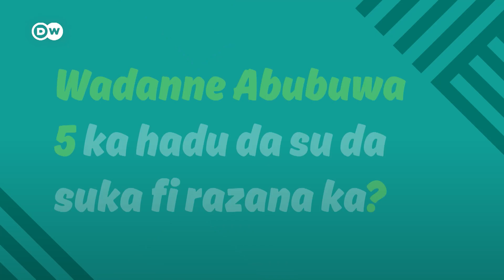Abubuwa Biyar tare da dan Civilian JTF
Bello Danbatta ya tsallake rijiya da baya daga hare-hare da dama na mayakan Boko Haram a jihar Borno, ya bayyana mana Abubuwa biyar da ba zai taba mantawa da su a aikinsa na Civilian JTF